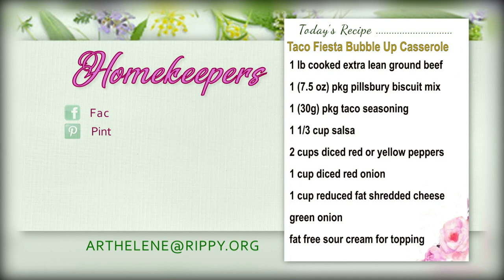Homekeepers - Ginny Dent Brant "Unleash Your God Given Healing" Part 2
Exercise and water are important during chemo.  More great information and advice from a victorious stage 4 cancer survivor!  She will inspire you or a loved one facing a serious diagnosis.
Guest:  Ginny Dent Brant   "Unleash Your God Given Healing"  Part 2
Show number: HK 3647 CC  aired 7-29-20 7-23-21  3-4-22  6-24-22